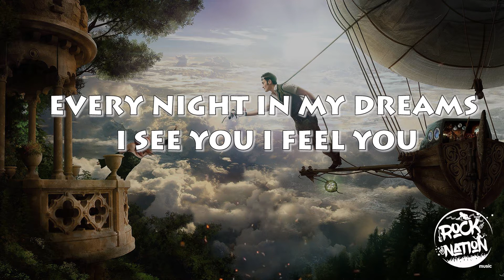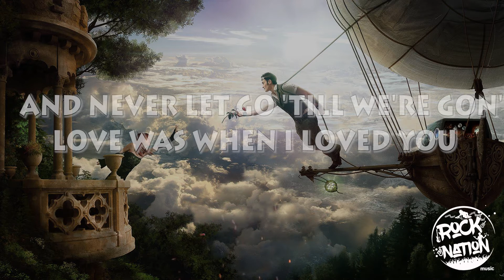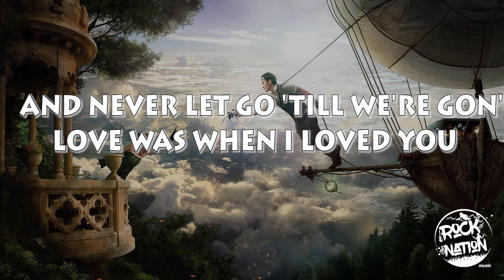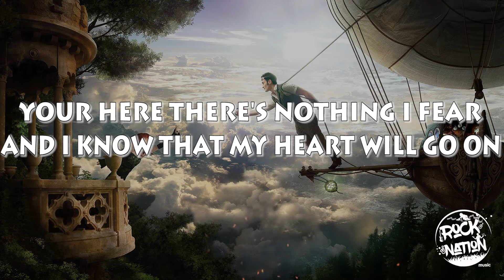Titanic - My Heart Will Go On (Lyrics Video)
We hope you guys like this video. If the right owners want to remove this video from my Channel. I will delete the video as soon as I can.